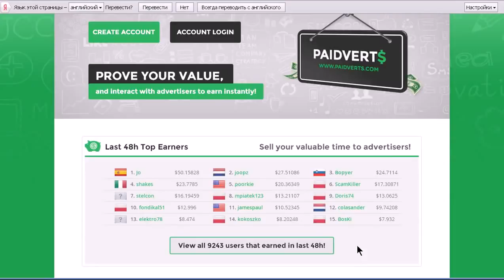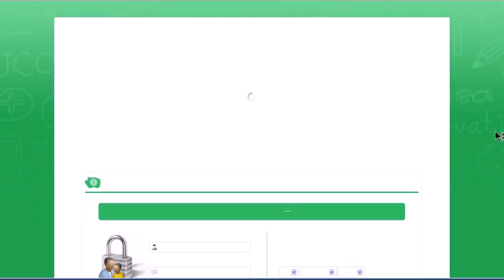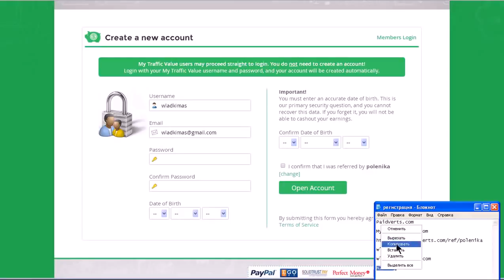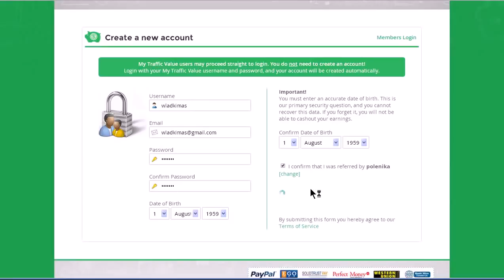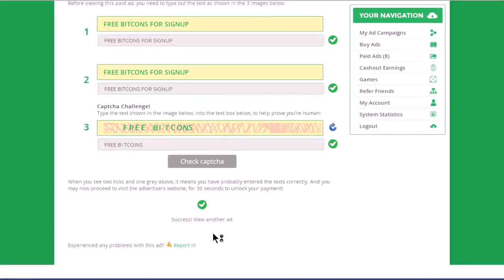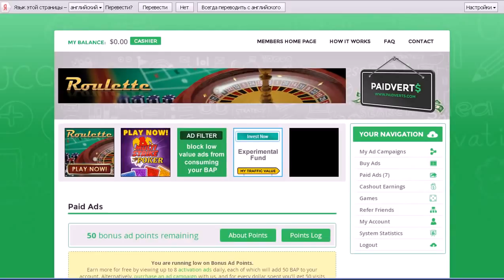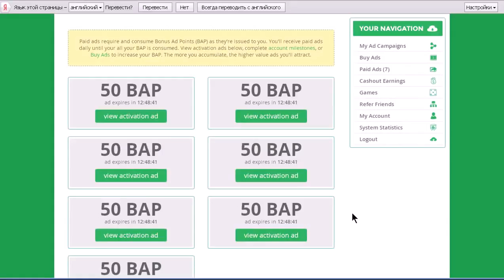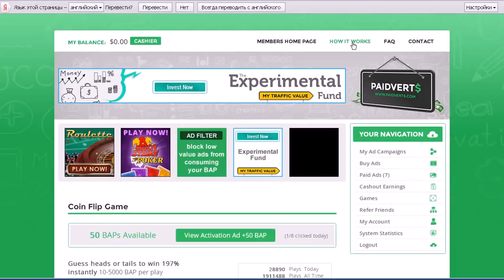PaidVerts Регистрация Начало работы PaidVerts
PaidVerts - это рекламная площадка, на которой рекламодатель размещает объявления о своих продуктах, проектах и т.д., а пользователи, которые регистрируют аккаунты в проекте, просматривают эти объявления и получают за это денежное вознаграждение.
Сразу после регистрации, а также каждый день вам необходимо активировать свой аккаунт просматривая активационные объявления. За каждое такое объявление вам будут начислены 50 бонусных BAP поинтов. Только после активации аккаунта вы начнете получать платные объявления, просматривать и зарабатывать деньги.

Как заработать BAP поинты:
1. За ежедневный просмотр бесплатных объявлений для активации аккаунта, вам начисляются по 50 BAP поинтов за каждое объявление
2. За каждую покупу платного объявления стоимостью в $1, вы моментально получаете 3100 BAP поинтов
3. Можно выиграть в играх (не рекомендую, есть большой риск проиграть все свои BAP поинтов)

Все платные и активационные объявления появляются в аккаунте на 18 часов, после чего, если вы не успели просмотреть, они исчезают, переходят другому пользователю. Поэтому минимум 2 раза в день зоходите и прверяйте свой аккаунт.

Покупка рекламы
Покупая рекламу, вы резко увеличиваете количество своих BAP поинтов, в результате увеличивается количество и стоимость платных объявлений, что приводит к увеличению вашего дохода.

Каждые 3100 BAP поинтов приносят $1.5. Следовательно: каждый потраченный $1 приносит вам $1.5

Покупая рекламу на $1 вы получаете:
- 50 посетителей на ваш сайт (30 сек.)
- 25 показов вашего баннера размером 728x90
- 100 показов вашего баннера размером 125x125
- 3100 BAP поинтов

Апгрейд аккаунта
Вы можете обновить аккаунт (апгрейд) имея минимум 2500 BAP поинтов и заплатив всего $0,05 со своего счета. В этом случае вы переходите в группу Pro и вам в кабинет начнут поступать более дорогие объявления и их ежедневно будет больше.

Установка фильтра
Есть возможность заплатив $10, фильтровать платные объявления, т. е. отбросить объявления с низкой стоимостью и получить только более дорогие объявления.

Пакеты микро объявлений "Micro Ad Pack"
Также за BAP поинты дополнительно можно покупать пакеты микро объявлений "Micro Ad Pack". Один пакет микро объявлений содержит 12 платных объявлений, которые также можно просматривать и зарабатывать деньги.